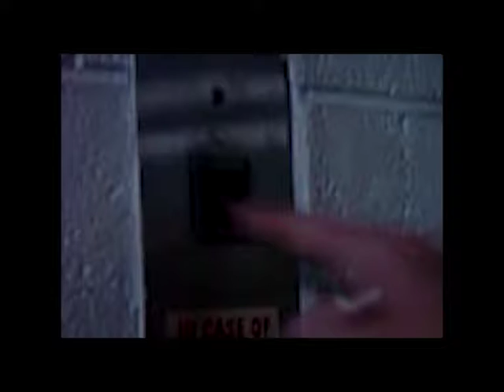ZEITGEIST - Oliver Miller OFFICIAL MUSIC VIDEO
Official music video for Zeitgeist by Oliver Miller